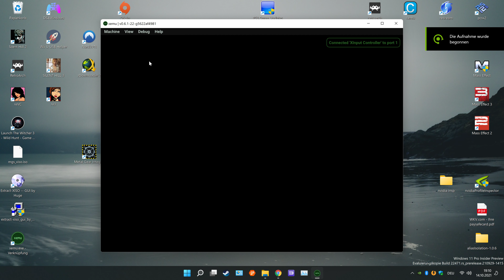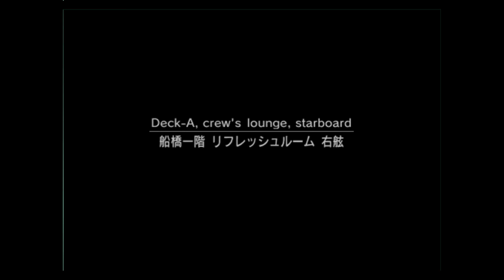XEMU - Metal Gear Solid 2: Substance (10/2021)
some slowedowns hear and there, no matter which scaling option you choose

GPU: NVIDIA GeForce RTX 3090
CPU: AMD Ryzen 9 5900X 12-Core Processor
Arbeitsspeicher: 32 GB RAM (31.92 GB RAM verwendbar)
Aktuelle Auflösung: 3840 x 2160, 120Hz